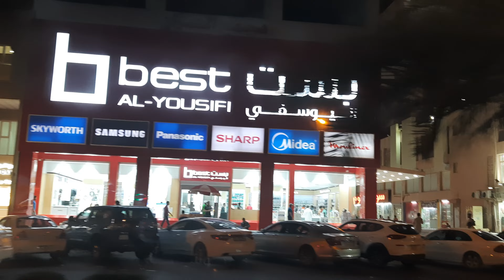best al yoshifi and x exite most eletriracions mobile and TVs all electrical best branded available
Samsung
apply
redmi
huwai
all electrical branded cheep and beat quality